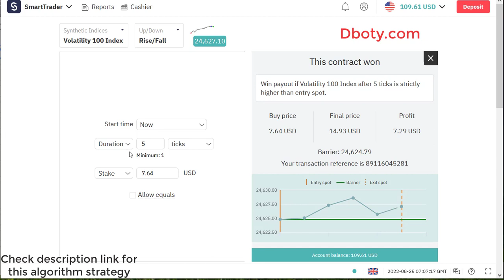Secure Binary Deriv Strategy - Deriv Algorithm Strategy | Unbelievable Binary Deriv Strategy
The name of the strategy is something like a dark web algorithm strategy. In this strategy, you will understand the algorithm of deriv.com, and you can trade according to the deriv.com algorithm. This strategy is used most in the hacker community. This is not easy to understand the strategy, but the trading will never be hard anymore when you understand. and making profits is easy.

Although it's a profitable strategy, You should follow the money management and the proper trading rules. Do not trade for the whole day.

How to Start:
Step 2: Go to bot.binary.com or bot.deriv.com
Step 3: Upload the downloaded .XML file
Step 4: Run the bot
Step 5: Test this bot is It’s making profits
Step 5: Make money using profitable tested bots

Recommended Settings